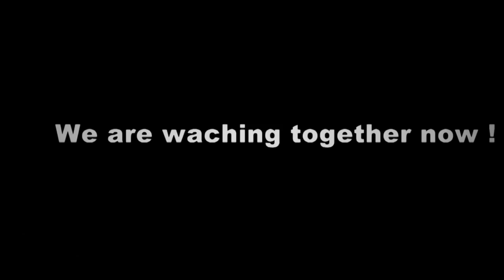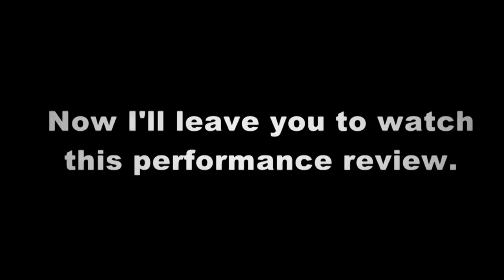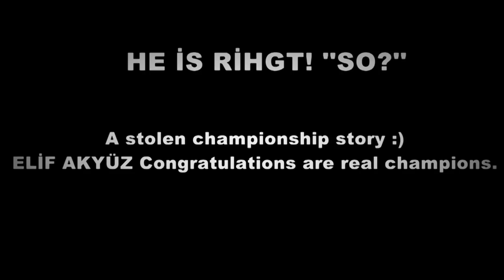14th World Wushu Championships SHUANGJİAN İNJUSTİCE made by referee in Kazan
14th World Wushu Championships SHUANGJİAN İNJUSTİCE made by referee  in Kazan